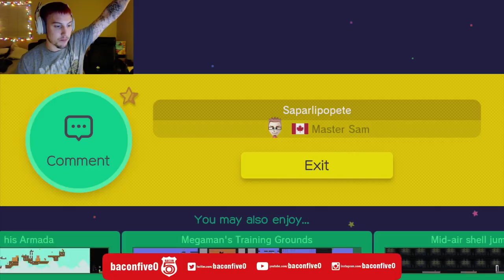You belong in PRISON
After more than 6 hours trying to beat this level (only the created has beaten it and it took him 8 hours) I finally win. Anyone who creates maps like this belong in Prison because they are sick and it's only a matter of time before they do something awful.